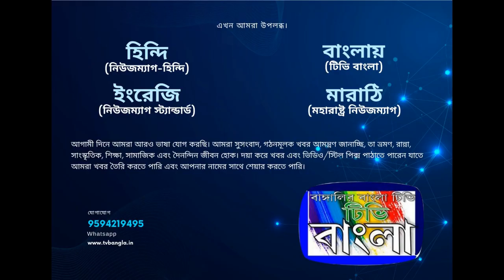হুগলির বাঁশবেড়িয়ার কলবাজারে 22 জানুয়ারি রাম মন্দির উদ্বোধন উপলক্ষ্যে তৈরী হচ্ছে 51 হাজার লাডডু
হুগলির বাঁশবেড়িয়ার পৌরসভা এলাকার কলবাজারে 22শে জানুয়ারি সোমবার রাম মন্দির উদ্বোধন উপলক্ষ্যে তৈরী হচ্ছে 51 হাজার লাডডু।এই আগামীকাল রাম মন্দিরের উদ্বোধন হবার পর বাঁশবেড়িয়ার মানুষের মধ্যে বিতরণ করা হবে।রবিবার সকালে বাঁশবেড়িয়া কলবাজার রাম মন্দিরের এক পুরোহিত একথা জানালেন।আমাদের সাংবাদিক প্রবীর বসুকে।এই লাডডু তৈরির কাজে হাত লাগান এলাকার রাম মন্দিরের ভক্তেরা।